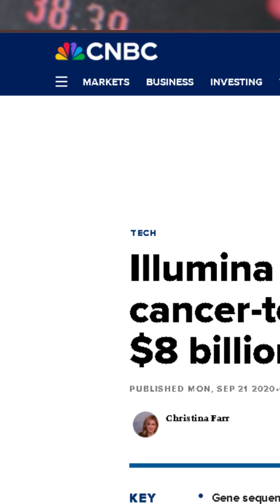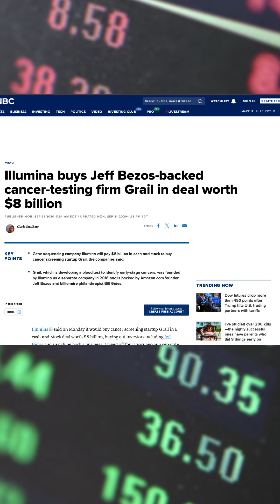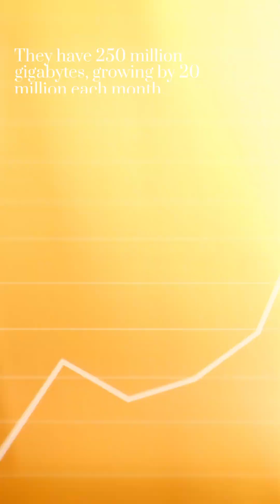I Tried Tempus AI for 30 Days and Here's What Happened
I Tried Tempus AI for 30 Days and It CHANGED Everything

In this video, we dive into Tempus AI, exploring whether it could become the next big thing in AI stocks, similar to the success story of Cava.
 With a focus on AI-driven cancer diagnostics, we break down the company's operations, their proprietary data collection, and the potential for growth in the rapidly evolving biomedical sector.
Join us as we analyze Tempus AI's IPO, its impressive partnerships with oncologists and hospitals, and evaluate its valuation and future prospects.
Is Tempus AI a game-changer in the world of AI and healthcare, or just another speculative investment? Watch to find out!
to know more about stocks and related information.